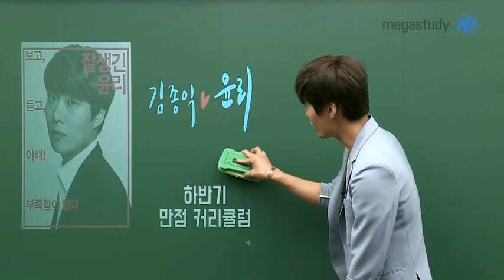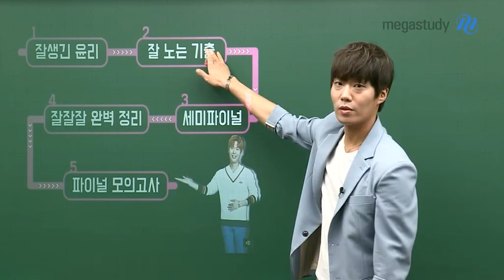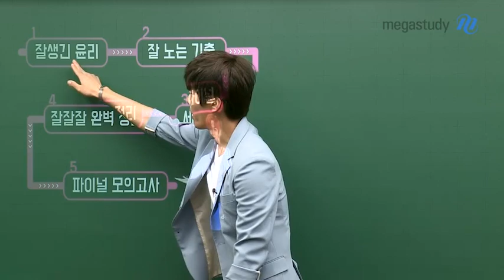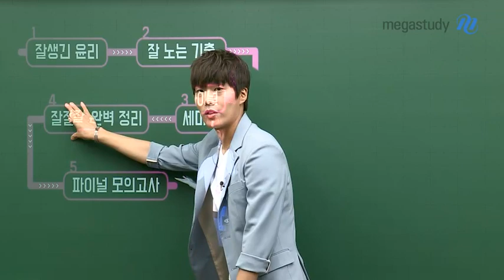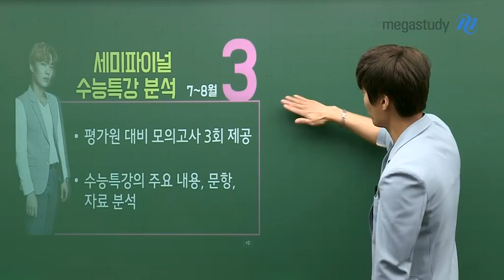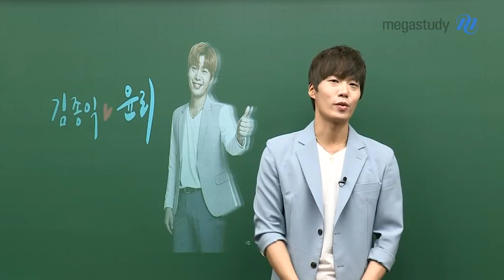[메가스터디] 윤리 김종익 쌤 - 김종익의 윤리 만점 ★하반기 커리큘럼★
만점을 향한 전력질주!
여러분에게 꽃길을 선물하기 위해
온 힘을 다해 준비한 커리큘럼입니다.

지금부터 파이널까지,
어떤 강의가 준비되어 있는지 소개해드립니다:)

★ 곧 개강할 신규 강좌 ★
☞잘잘잘 완벽정리 : 주요내용 빈칸채우기, 심화내용, 기출, 고난도 기출문항 분석!

☞잘 푸는 파이널 모의고사 : 평가원 스타일과 유사한 심화 모의고사 제공 및 풀이

실력을 탄탄하게 할 추천 커리큘럼을 영상으로 확인하세요:)

김종익 선생님의 강의가 궁금하다면?